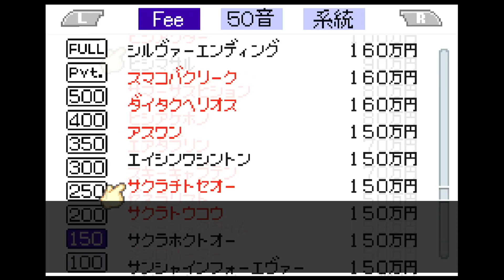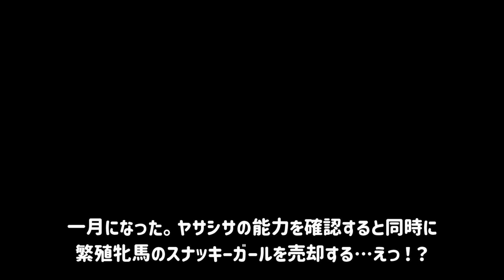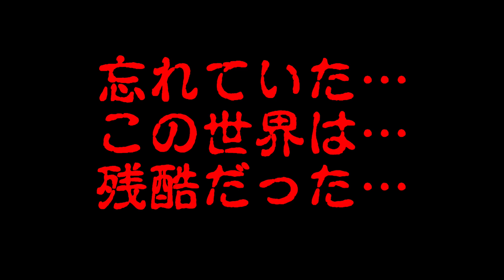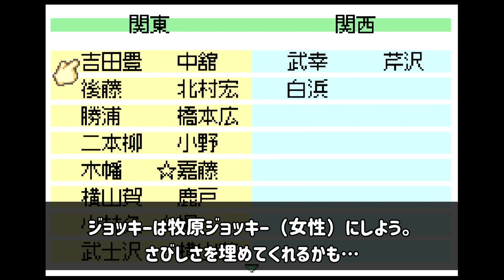【ゆっくり実況 音読さん】GBA版ダビスタで宇宙を創る♪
初めて作ったので映像の切り替えが早すぎたりしてます。